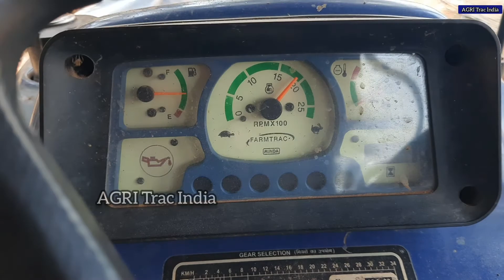Farmtrac 6065 4WD Tractor Banana Mulching Performance | Farmtrac 6065 4WD Tractor mileage and Price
⭐ Farmtrac 6065 Supermaxx 4WD Tractor banana Mulching Performance video link

⭐ Farmtrac 6065 Supermaxx 4WD Tractor 9-tyne Cultivator Performance video link

⭐ Farmtrac 6065 Supermaxx 4WD Tractor 7tyne Duckfoot Cultivator Performance video link

⭐ Farmtrac 6065 Supermaxx 4WD Tractor Rotavator Performance video link

⭐ Farmtrac 6065 Supermaxx 4WD Tractor 5tyne Duckfoot Cultivator Performance video link

⭐ Farmtrac 6065 Supermaxx 4WD Tractor Review video link

⭐ Farmtrac 6065 Supermaxx 2WD Tractor Reversable MB plough performance video link

⭐ Farmtrac 6065 Supermaxx 2WD Tractor Rotavator performance video link

⭐ Farmtrac 6065 Supermaxx 2WD Tractor Tusker Rotavator performance video link

                   Farmtrac 6055

⭐ Farmtrac 6055 Supermaxx Tractor Trailer performance video link

⭐ Farmtrac 6055 Supermaxx Tractor  full Technical review | features and specifications video link

⭐ Farmtrac 6055 Supermaxx Tractor Rotavator performance video link

⭐ Farmtrac 6055 Supermaxx Tractor 9 tyne cultivator performance video link

⭐ New entry Farmtrac 6055 Tractor top & pumper fully explained and other new implements video link

⭐ Karumalaiyan Agro Industry  Review video link

⭐ Karumalaiyan Agro Industry Owner Review video link